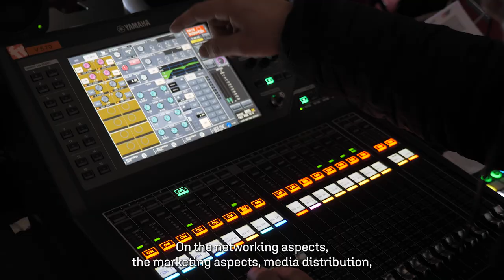FIS and Freeride World Tour Join Forces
The Freeride World Tour is making a milestone in its history thanks to the merger with the International Ski and Snowboard Federation (FIS), which is acquiring FWT properties. The two organizations will join forces starting from the 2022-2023 season.